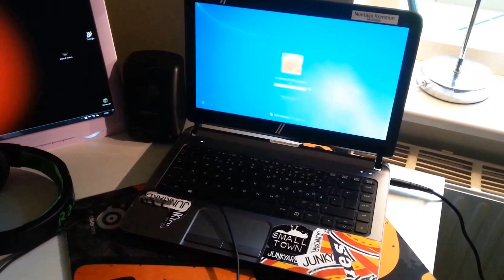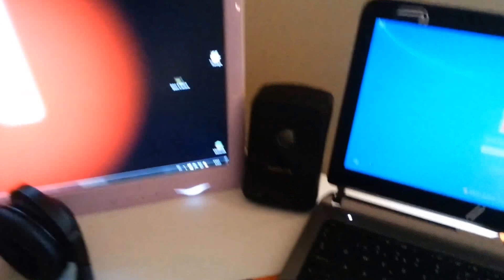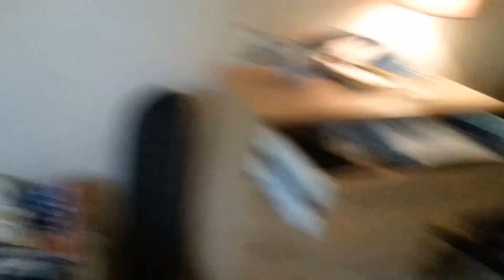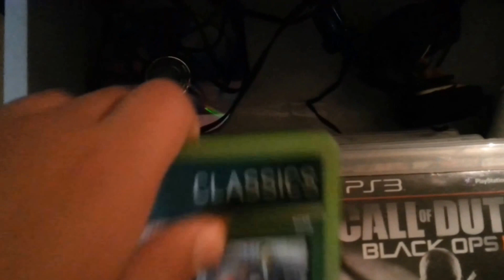The Active Gamer: ROOM TOUR/SETUP (SRY FOR BEING SHAKY)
✔️DONT FORGET TO DROP A LIKE✔️
Hello, sry for not uploading! iv'e been very busy, and i havent felt like playing games or doing videos. but i promise that when i get my elgato HD i will upload on weekly bases! so stay tuned for that ;) PS. i will upload before i get it too but not as much!